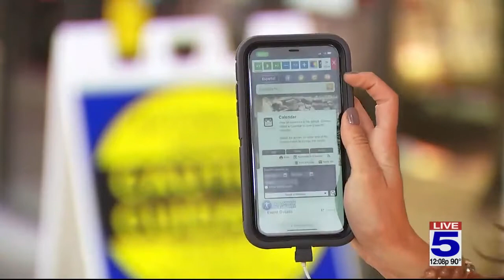Hidalgo County announces new online accessibility toolbar